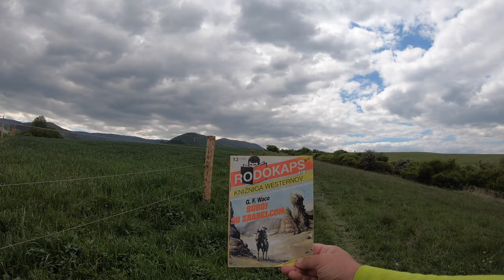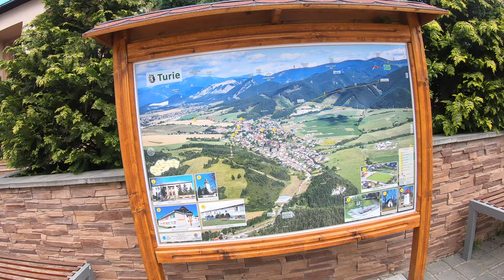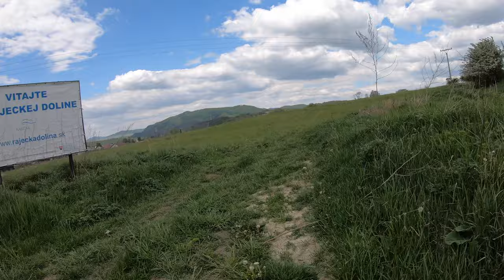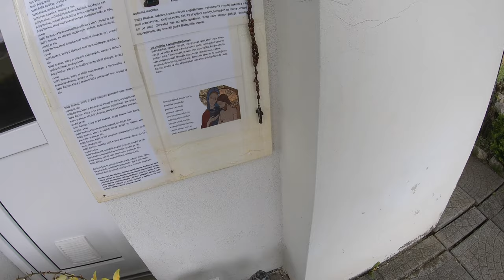🌳 PešiZoŽiliny CXLV - Ku svätému Rochusovi, ochrancovi pred epidémiami